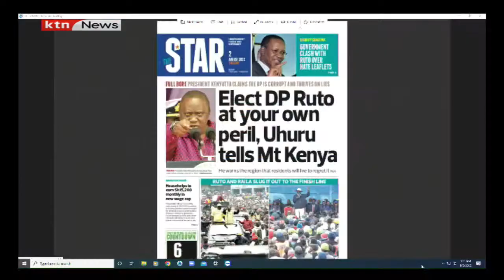IM 1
24/7#livestream